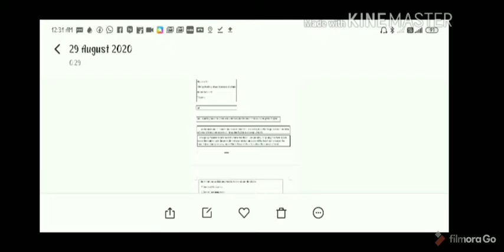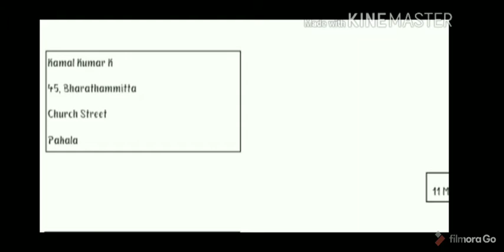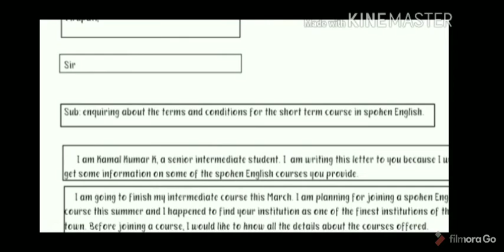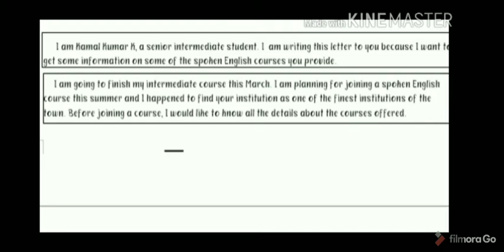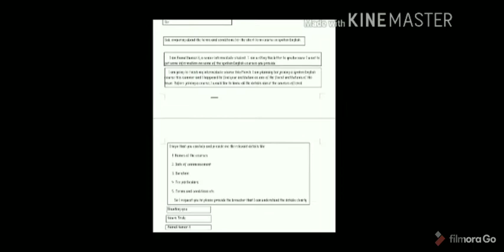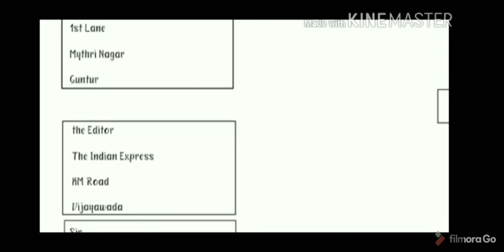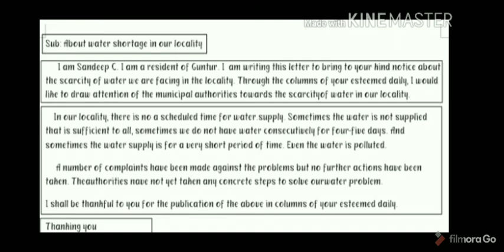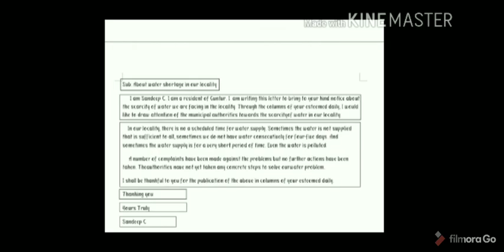LETTER WRITING (part 3) (in Telugu)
This video explains a few examples of letter writing. Valuable suggestions are always most welcomed.